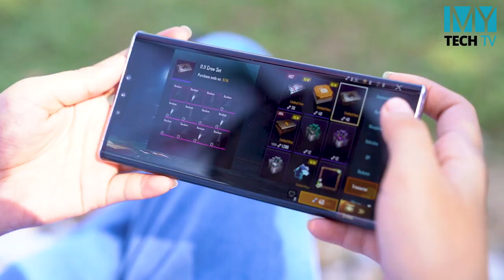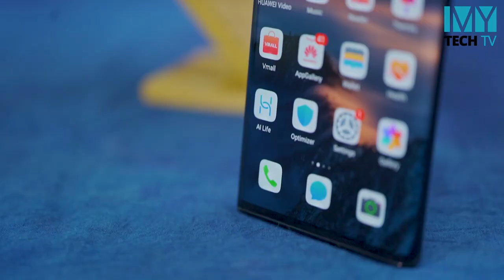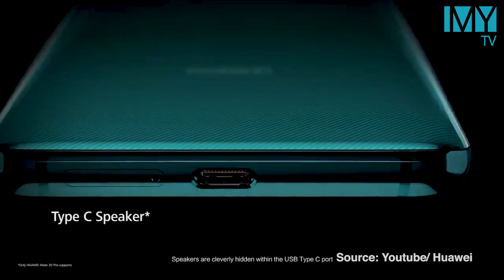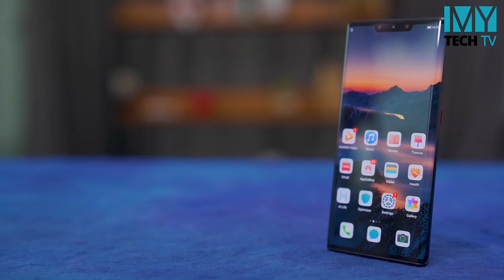Huawei Mate 30 Pro - Full Review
Unicode
Huawei Mate 30 Pro က အ ကောင်းဆုံး Flagship ဖုန်းတစ်လုံးဖြစ်လာမှာလား?

Zawgyi
Huawei Mate 30 Pro က အ ေကာင္းဆုံး Flagship ဖုန္းတစ္လုံးျဖစ္လာမွာလား?